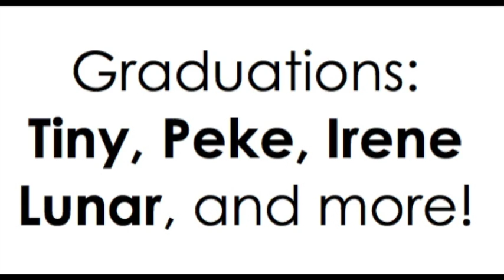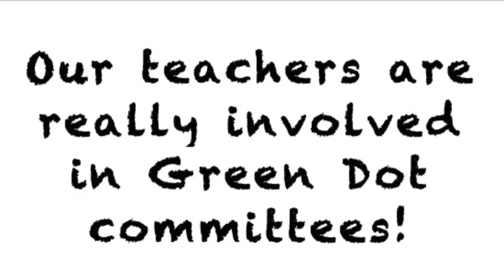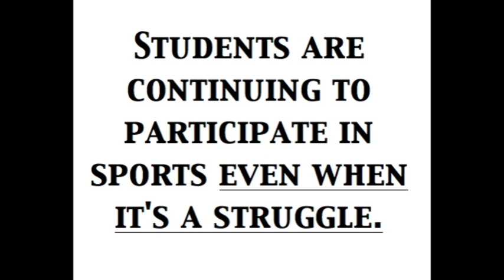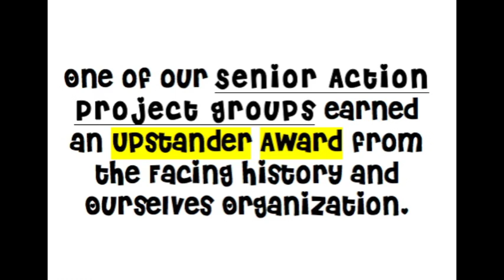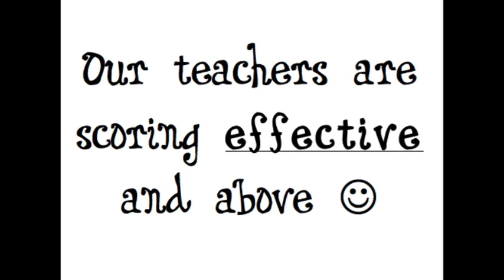AJR Bright Spots Video 2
Animo Jackie Robinson CHS is located in South Los Angeles. It prepares kids for college, leadership, and life.